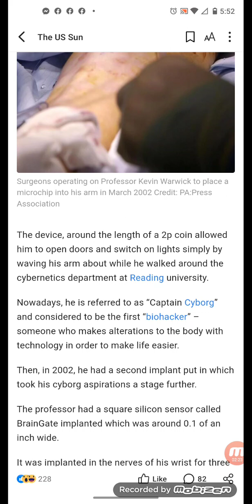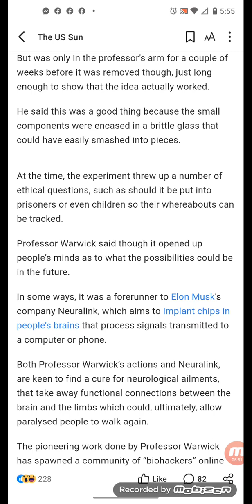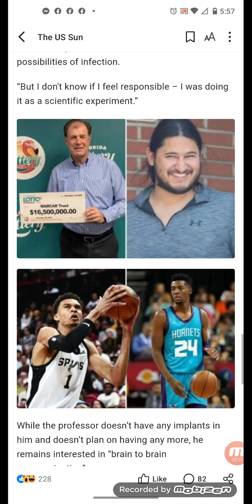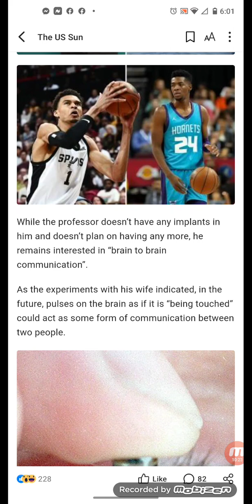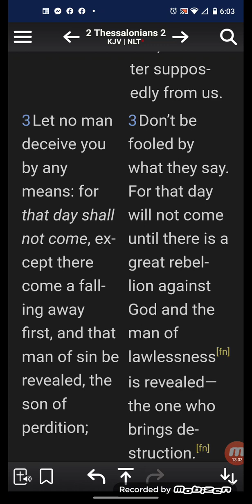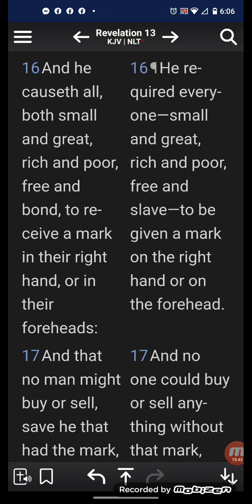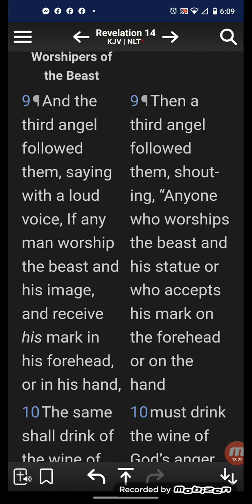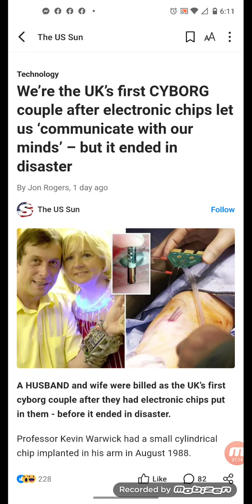UK’s first CYBORG couple after electronic chips let us ‘communicate with our minds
Technology
We’re the UK’s first CYBORG couple after electronic chips let us ‘communicate with our minds’ – but it ended in disaster